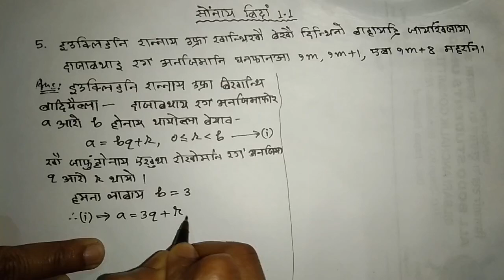class ten mathematics || class x mathematics || bodo medium || boro medium || class no. 4 || ex 1.1